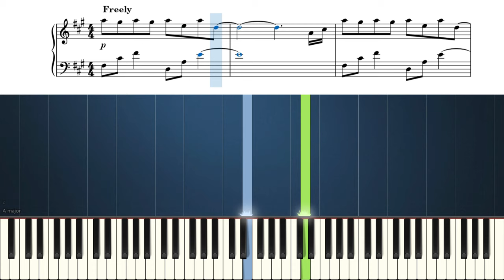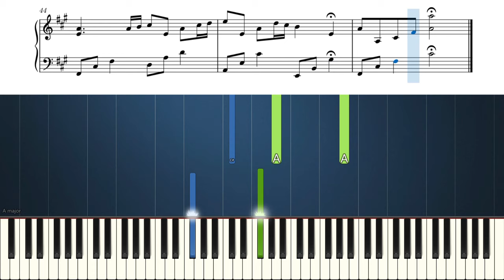Yiruma - River Flows in You - Piano Tutorial + SHEETS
Learn how to play River Flows in You on piano!